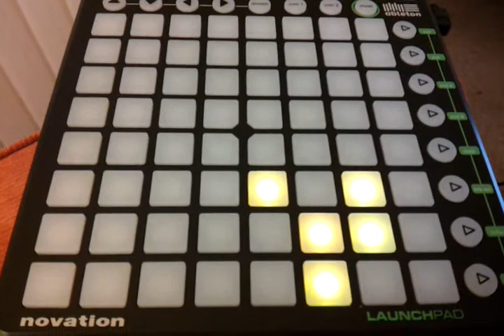Launchpad Experiment #2 - Conway's Life Glider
Using my Launchpad framework, a quick implementation of Conway's Life.